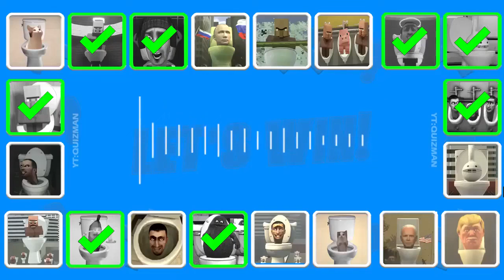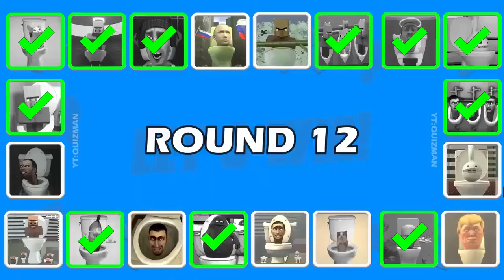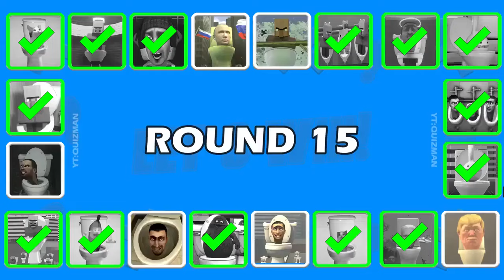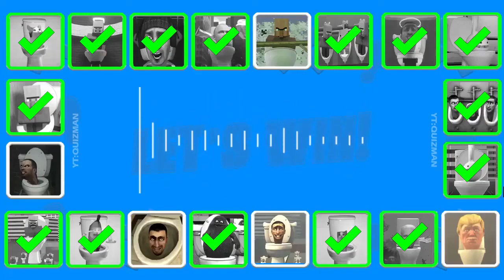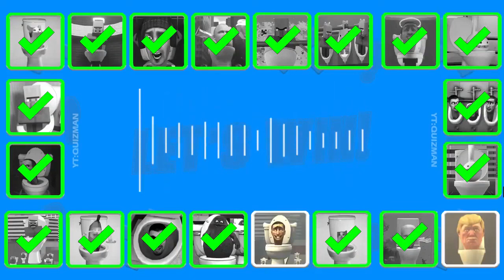Guess MONSTER'S VOICE #901 SKIBIDI TOILET, VILLAGER ANGEL TOLET, GRIMACE TOILET, OTAMATONE's TOLET